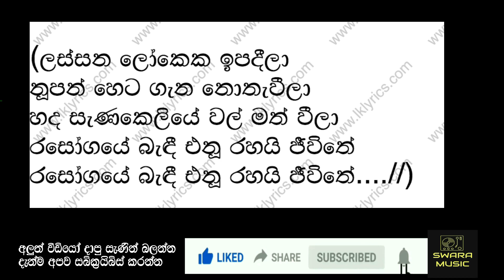lassana lokeka ipadeela karoke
h r jothipala song
WITHOUT voice
live musical show track